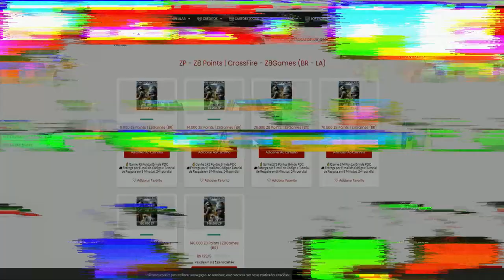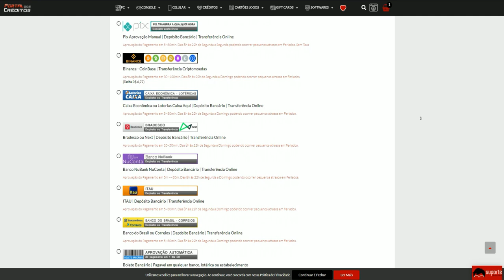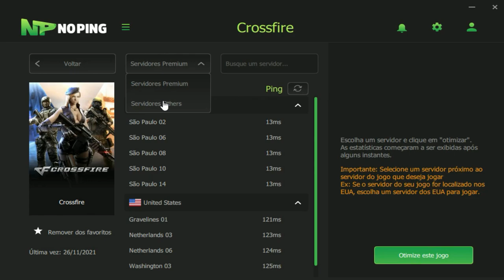Um IMORTAL tentando GANHAR no MESTRE🥴| CrossFire